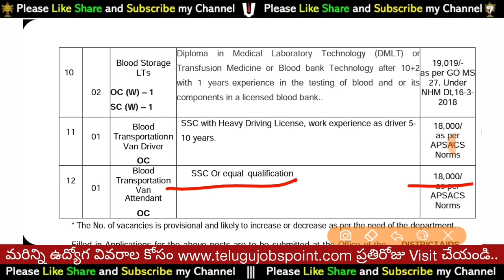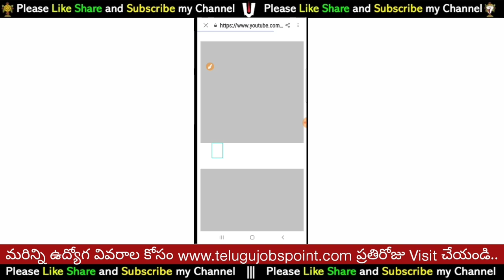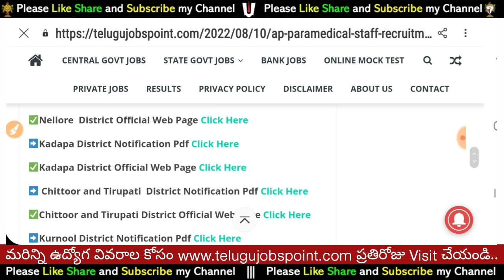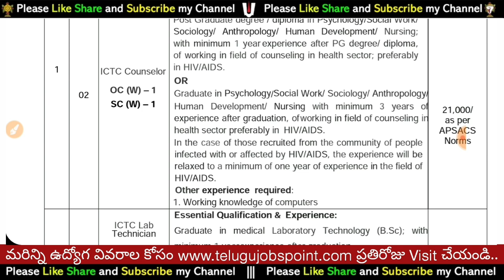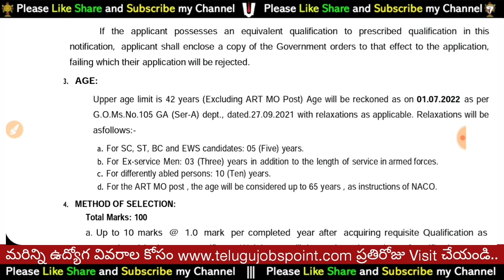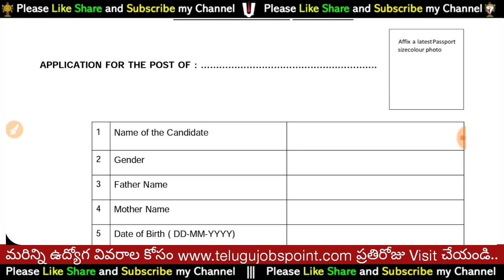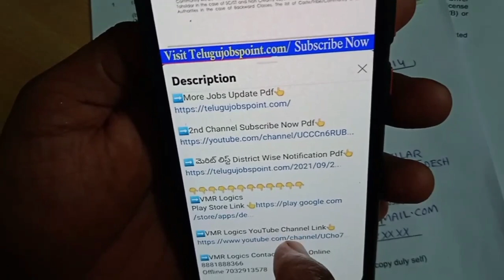సొంత గ్రామంలో ఉద్యోగం Latest Job Recruitment Telugu Job Search In Telugu Free Jobs Lab Attender Jobs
➡️Top 12 Govt Job Notification Pdf & Official Web